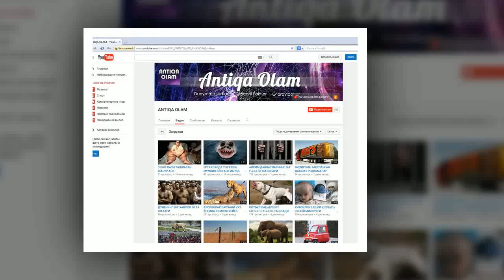ТУРФА ОЛАМНИНГ СИЗ БИЛМАГАН ЭНГ АЖОЙИБ ФАКТЛАРИ ТОП--13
Утган асрнинг энг гузал аёли ва 20 асрнинг энг эхтиросли аёли хисобланган Мерлин Монронинг  биринчи марта
Америкаликларнинг эхтиросларга бой журнали булмиш Плейбойдаги расми 1953 йилда чоп этилган ва бу расм куплаб
йигитларга яхшилик йулида хизмат килган.Турфа Оламнинг хозирги видеоролиги энг кзизикарли фактларга бой булади.

Произведение «ТУРФА ОЛАМНИНГ СИЗ БИЛМАГАН ЭНГ АЖОЙИБ ФАКТЛАРИ ТОП--13» созданное автором по имени AKATOR, публикуется на условиях лицензии Creative Commons «Attribution» («Атрибуция») 4.0 Всемирная.